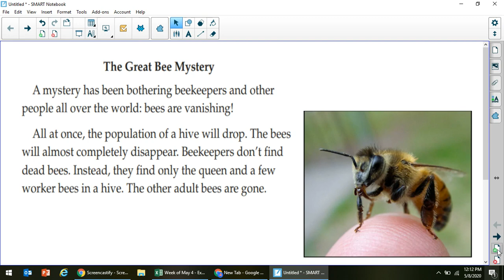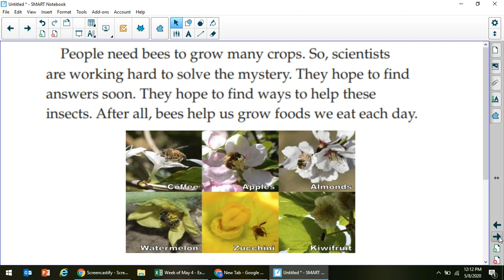The Great Bee Mystery